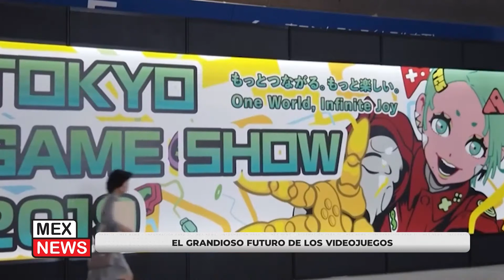CDMX INSTALA WIFI GRATIS EN ESCUELAS Y TRANSPORTE PÚBLICO